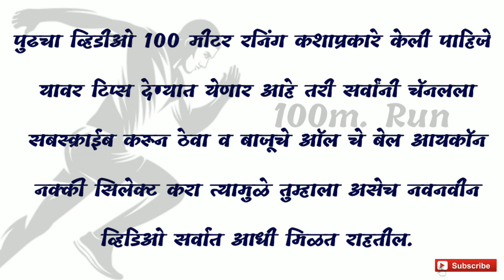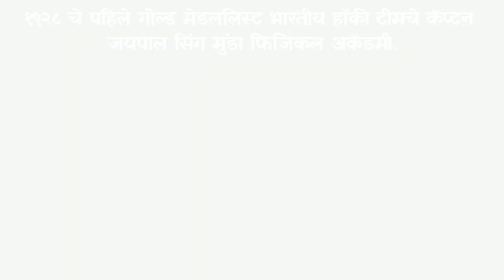दौडूंगा भी वैसे ही😄😂, Athletic coach सरांचा कॉमेडी व्हिडिओ.😂👍👌